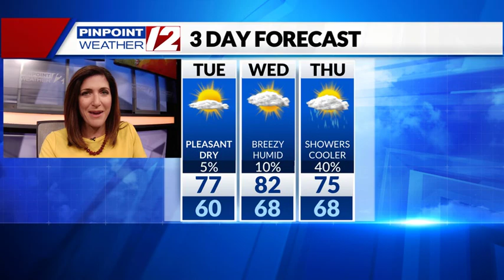Weather Now: Tuesday, September 14, 2021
12 News Meteorologist Michelle Muscatello has the updated morning forecast for Tuesday, September 14, 2021